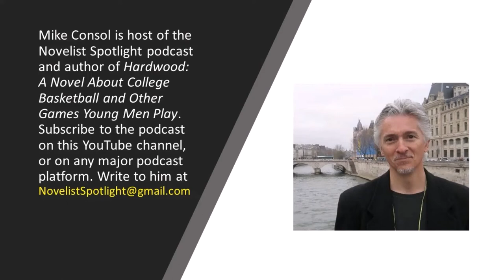Novelist Spotlight #48: How 911 turned Andromeda Romano Lax into a novelist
In the spotlight is Andromeda Romano-Lax, who worked as a freelance journalist and travel writer before turning to fiction. Her first novel, “The Spanish Bow,” was translated into 11 languages, and her next three novels — “The Detour,” “Behave” (an Amazon Book of the Month), and “Plum Rains” (winner of the Sunburst Award) — reflect her diverse interest in the arts, history, science and technology, as well as her passion for travel and her time spent living abroad. Her latest is titled “Annie and the Wolves.” She also works with novelists and memoirists as a freelance book coach.

We discuss:
— How we can most quickly learn fiction writing
— Why you should read while writing
— Her book-coaching experience
— Writing a ‘cheat novel’
— Traveling and living abroad for research
— Pacing appropriate to subject topic
— Writing retreats
— Etc.

Novelist Spotlight is produced and hosted by Mike Consol, author of “Hardwood: A Novel About College Basketball and Other Games Young Men Play,” and three yet-to-be-published manuscripts, including “Family Recipes: A Novel about Italian Culture, Catholic Guilt and the Culinary Crime of the Century,” “Lolita Firestone: A Supernatural Novel,” and the short story collection “Love American Style.” Write to him at .